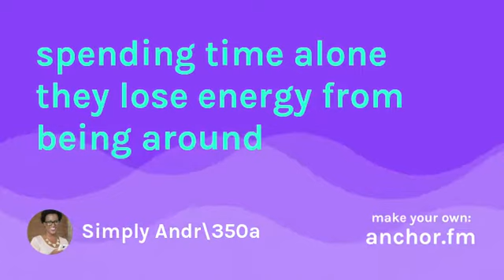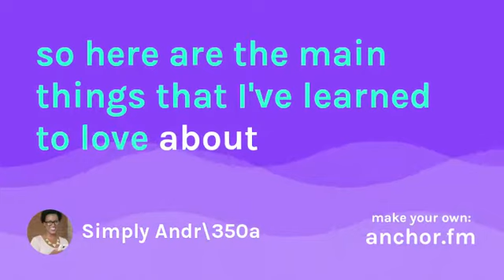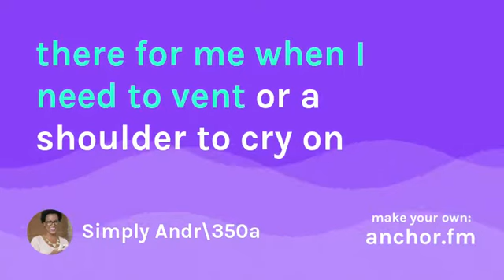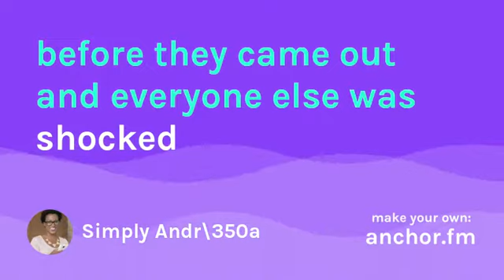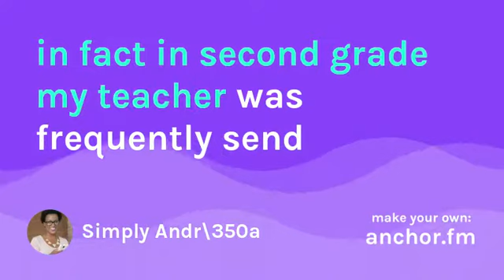8 Reasons I Love Being an Introvert